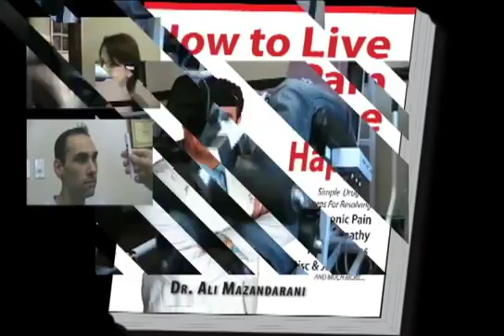ORTHOPEDIC BERGEN COUNTY DOCTOR TREATMENT LOW BACK PAIN DOCTOR RIDGEWOOD ELMWOOD PARK NORTHERN NJ